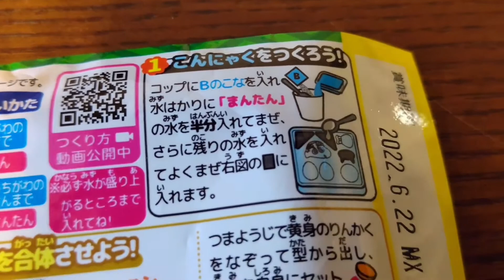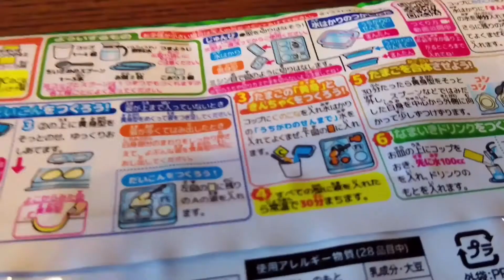【知育菓子】クレヨンしんちゃんのなまいきセットおでんでおでん屋さんごっこ【ゆーりんあーちゃん】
クレヨンしんちゃんのなまいきセットおでんを作っておでん屋さんごっこ！
ジョーアニメは可愛い系新キャラ登場でザワつきまくり(^o^)/
いったい何者なの？？？
今後のストーリー展開から目が離せない(^o^)/

アニメーション動画編集  by  true-ne

ゆーりんあーちゃん製作委員会